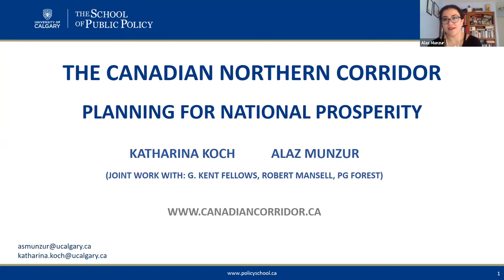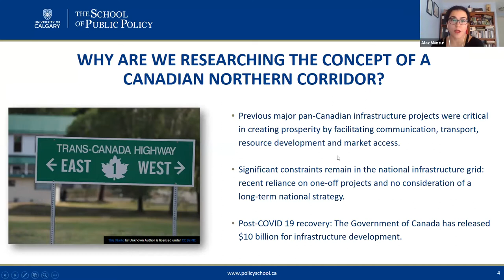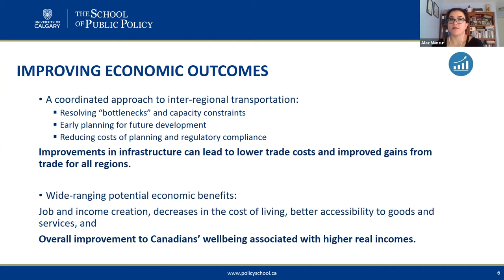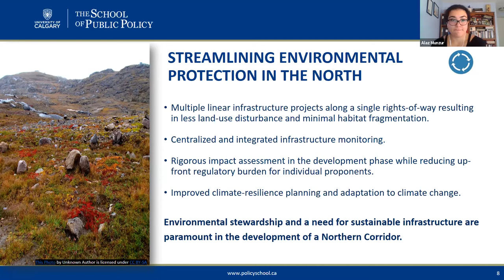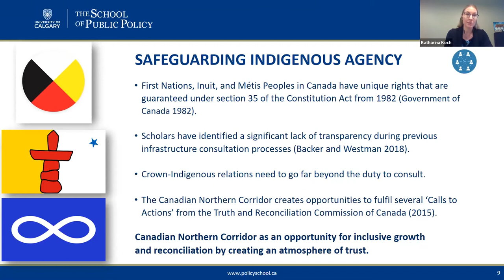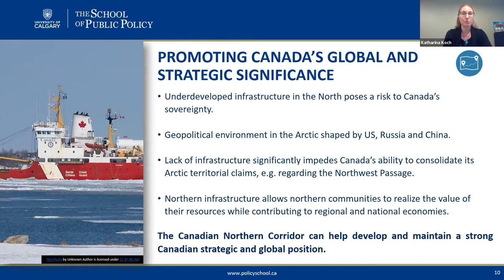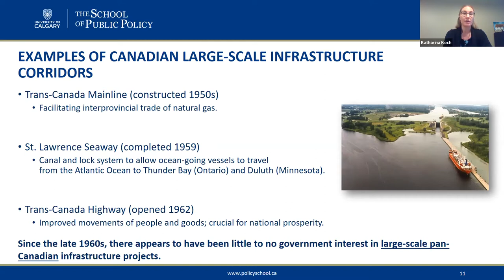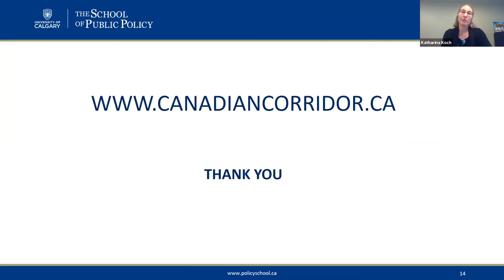The Canadian Northern Corridor Concept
The Northern Corridor Webinar Series
The Canadian Northern Corridor Research Program is a flagship research program of The School of Public Policy at the University of Calgary.

The purpose of the Program is to provide the information and analysis necessary to establish the feasibility of the Canadian Northern Corridor: a network of multi-modal rights-of-way across middle and northern Canada, with an accompanying policy, regulatory, and governance structure.

Read more about the concept, here.
To undertake such a vast project as a Canadian Northern Corridor (CNC), significant expertise is needed to examine the many facets of the corridor concept including financial, legal, geographical, socio-economic, environmental, regulatory, governance, and policy dimensions.

Join Drs. Katharina Koch, Alaz Munzur, and G. Kent Fellows to get a sense of the scope that is necessary to establish the feasibility of a CNC, and pose some of your burning questions.

Series Moderator:
Marcia Nelson, Board Member, Alberta Blue Cross, and Executive Fellow, The School of Public Policy and Haskayne School of Business, University of Calgary

Speakers:
G. Kent Fellow, Research Associate, The School of Public Policy, University of Calgary; Associate Program Director, Canadian Northern Corridor Research Program, The School of Public Policy, University of Calgary
Dr. Katharina Koch, Postdoctoral Associate, Canadian Northern Corridor Research Program, The School of Public Policy, University of Calgary
Alaz Munzur, Research Associate, The School of Public Policy, University of Calgary